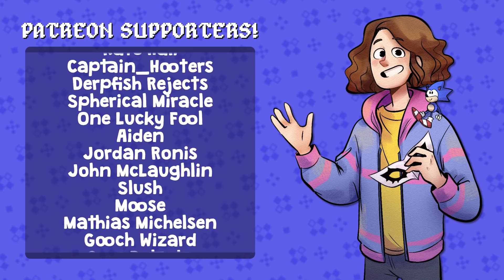We Almost Broke Risk of Rain 2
Not even my frame rate is safe against the army of drones.